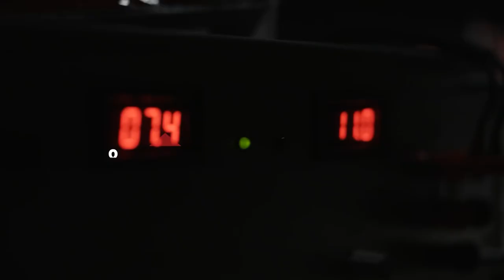Top 5 Best Fish Fillet Knife For Fish Latest In 2023 - Best Knife For Filleting Fish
Filleting fish is faster now with the best fish fillet knife. Follow these listed best fillet knife for fish from Amazon and get your desired one

1. American Angler PRO Fillet Knife

2. Morakniv Fishing Comfort Fillet Knife

3. Mercer Culinary Millennia Fillet Knife

4. Dexter Outdoors SOFGRIP Fillet Knive

5. Gerber Controller 8" Freshwater Fish Fillet

6. Bubba Pro Series Fillet Knife

Best fish fillet knife is essential for filleting knife. You can cut finely and faster using this best fillet knife for fish. You will find some high performing best fillet knives from this review.

You can use manual or electric best fish fillet knife set for cutting. Fish fillet knife is comfortable to hold and has strong grip. The long size of this best fillet knife is flexible and don't slip while using.

This suggested best fish fillet knife will fulfill your need. Go through the full review and get the best fish filet knife of your choice.

If this video is helpful, please leave your opinion in the comments box .